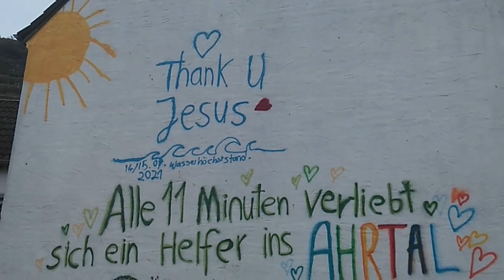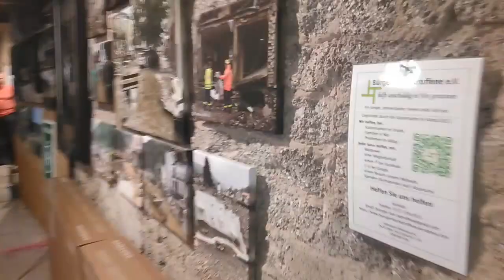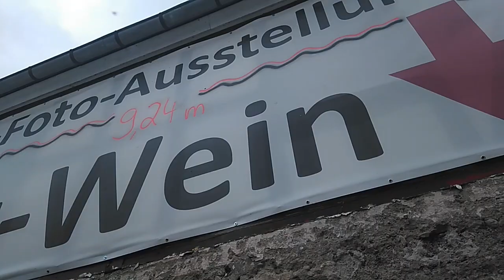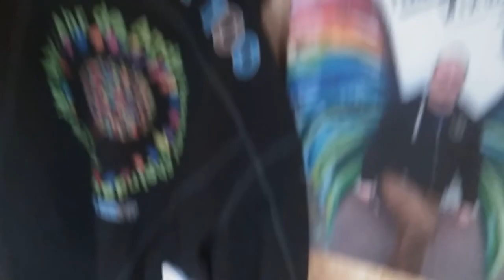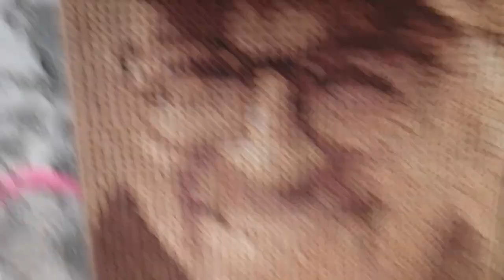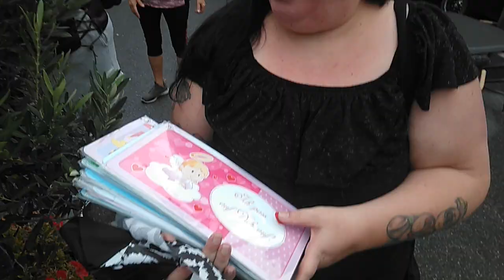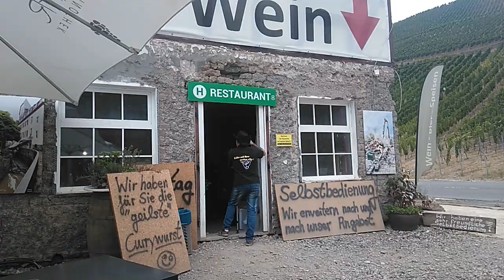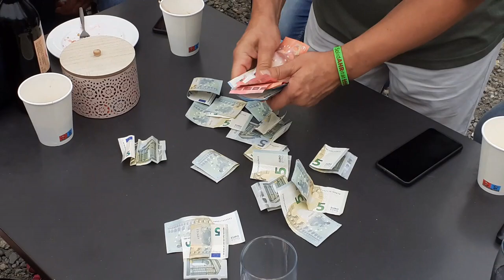Zu Besuch in Dernau/Ahrtal (27.08.2022)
wie eben schon im Video erzählt, möchte ich es hier nochmal versuchen geschrieben in Worte mitzuteilen.
Menschen sind so individuell und genauso, wie der Mensch individuell ist, ist auch sein Zuhause, seine Burg, sein Königreich.
Gestern war ich einem Haus, was genauso lebt und atmet wie seine Bewohner. Nicht so wie wir, doch genauso wie man es sich in alten Märchen vorstellen würde. Dieses Haus lebt von seiner Erfahrung, von den Erzählungen und den Tränen, die es im Laufe seines Lebens erlebt hat. Mit meinem ersten Schritt in dieses Haus war ich wie von liebevollen Amen umschlungen. Das Haus hat mich gehalten und ich konnte die Kraft in jedem seiner Steine fühlen. Die Natur hat versucht es zu brechen, doch sein Besitzer hat sich dagegen gestemmt und hat das Haus zum Leben erweckt. Mit jedem einzelnen Handgriff wurde die Stimme des Hauses lauter, sein Herz kräftiger und seine Magie setzte sich auch nach außen frei.
Dieses Haus ist Vergänglichkeit, Gegenwart und Zukunft.
Man spürt die Angst des Hauses, doch sein Mut ist so viel stärker. Das Haus gehört Michael Lang und in ihm befindet sich die Ahrtal Vinothek.
Das Haus braucht keine Worte, um sich mitzuteilen, das Haus zeigt auf seiner eigenen Art, was es zu erzählen hat. Wenn man leise durch die Räume geht, hört man die Bilder reden, sie weinen, sie  lachen und sie erzählen von einer Nacht vor über einem Jahr.
In diesem Haus ist alles so fühlbar wie als ist man in der Vergangenheit 13 Monate zurückkatapultiert. Erinnert euch, lasst euch zeigen, was dieses Haus an Erinnerungen beherbergt. Ist das Haus perfekt? Für viele Menschen nicht, doch für mich ja. Es ist einfach wunderschön und es kommuniziert mit dir. Es erzählt dir, wie es wirklich war in dieser Nacht und den Tagen, Wochen, Monaten danach. Erinnert Ihr euch daran?
Sein Besitzer macht es, zu dem, was es ist, eine Erinnerung, ein Mahnmal, eine Verbindung, ein Ort, der das Leben willkommen heißt. Viele Menschen haben Angst vor dem Tod, viele Menschen wollen vergessen, doch was im Herzen und im Geist verankert ist, wird man nicht einfach ausblenden können.
Vor dem Tod braucht keiner Angst zu haben, das sage ich immer wieder. Seit dem Moment, wo ihr gezeugt werdet, geht der Tod und das Schicksal euren Weg immer mit. Im kurzen Leben oder im langen Leben, der Tod begleitet euch. Er alleine kennt all Eure Geheimnisse und euer Leben. Doch wie haben schon unsere vorherigen Generationen immer gesagt, nur ein wahrer Freund hält in allen Lebenslagen eure Hand und begleitet euch bis zum letzten Atemzug. Der Tod geht sogar noch einen Schritt weiter, er hält sogar eure Hand, nachdem ihr diese Dimension verlassen habt, kann das tatsächlich ein Feind sein? Nein.
Genauso ist mit diesem ganz besonderen Haus, es hält alles unter seinem Dach zusammen. Tränen und auch Freude oder wie Der Biker so schön sagt, Leben und Tod liegen nah beieinander.
Lieber Michael, ich danke dir, dass ich den Zauber dieses, deines Hauses erleben durfte. Ich danke dir für das unglaublich tolle Gespräch und für deine unglaubliche Unterstützung.
Ich komme wieder versprochen und ich bringe dir euer Seelchen mit Herz mit.
Noch heute bin ich gefangen von den Emotionen, die mich gestern umarmt haben und von deiner unglaublichen Menschlichkeit.
Ich lebe oft in meiner eigenen Welt, die weder gesellschaftliche Zwänge noch Hass kennt. Ich lebe in meiner Welt des verrückten Hutmachers, einer Figur, die ich den Menschen so gerne näher bringen möchte. Gestern habe ich auch einen verrückten Hutmacher kennengelernt und sein Zuhause. Dich, einen Menschen, der sein Herz offen trägt und trotz eigenem Schicksal seine Augen offen hält und da ist. Danke, dass ich in deine Welt eintauchen durfte und danke, dass du dir meine Welt angehört hast. Ich sitze hier und noch immer laufen meine Tränen und noch immer kann ich nicht begreifen, was gestern passiert ist. Danke das du mir zugehört  und dir die Zeit für mich genommen hast.
Danke für die unglaubliche Spende von weit über 300 €, die ich mit nach Hause nehmen durfte. Ich habe viel mitgenommen an Emotionen, Gefühlen und Menschlichkeit. Doch vor allem bin ich mit dem Gefühl nach Haus gefahren, der verrückte Hutmacher existiert, er lebt mitten unter uns. Danke das du dein Zuhause für uns öffnest und uns teilhaben lässt an deinem Buch des Lebens.